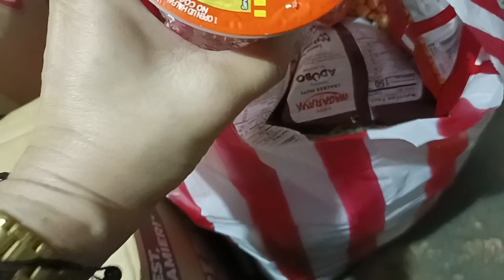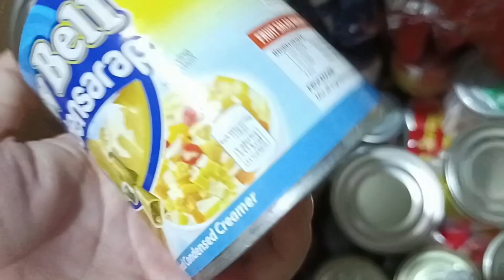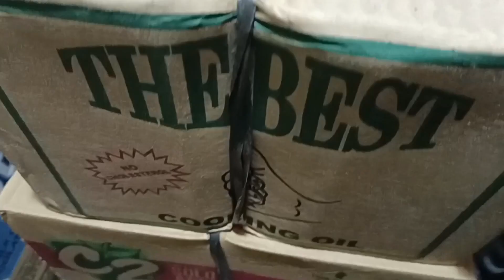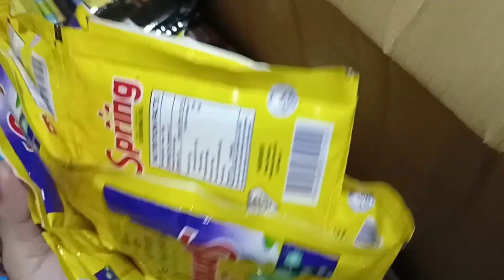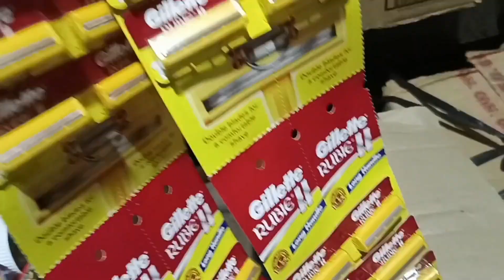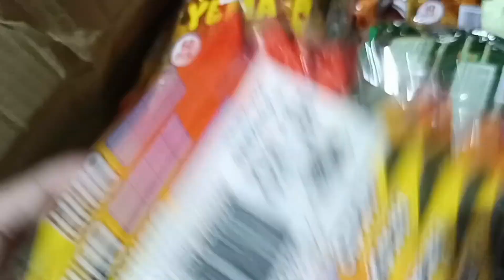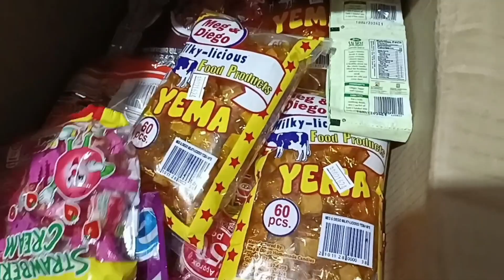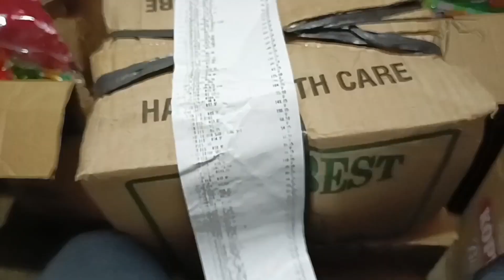Mga Basic Needs and Fast Moving Items sa Sari-sari Store Business/Unboxing Groceries...